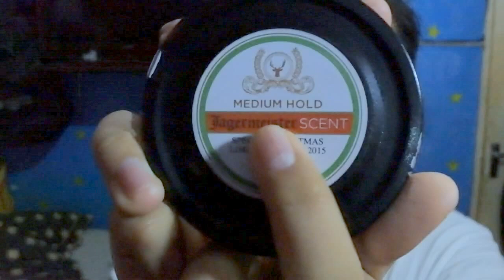GIFT FROM D'POMPSTA! | DEAD BEFORE CHRISTMAS POMADE REVIEW - Jeruk Nipis = Spicy Citrus?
wassuppp gaisss!!!
kali ini gua akan nge-review salah satu pomade dari indonesia supportlocalpomade yang di kasi sama temen gua dimas prista a.k.a d'pompsta!
nah di video ini gua akan nge review pomade "dead before christmas" dari pinewood hill yang limited edition (hanya 25 batch)
di video ini pun gua udah ga pake camera hp lagi seperti review gua sebelum-sebelumnya tetapi gua pake "Nikon 1 J5" yihaaa!!!

sorry kalau video gua jelek, sisiran gua payah, lu bisa comment kalau video gua masi ada kekurangan untuk mengevaluasi diri gua menjadi reviewer yang lebih baik lagi

thats for all. see you bbayyy!!